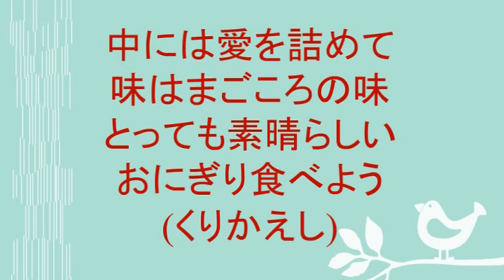フォークソング おにぎり食べて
フォーク調でおにぎりのいろんな食べ方を歌う楽しい曲です。